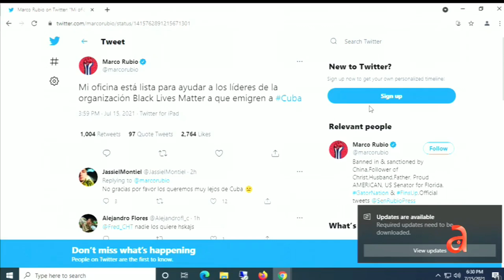El Espejo: La Dictadura Castrista está matando y apresando a los ciudadanos cubanos